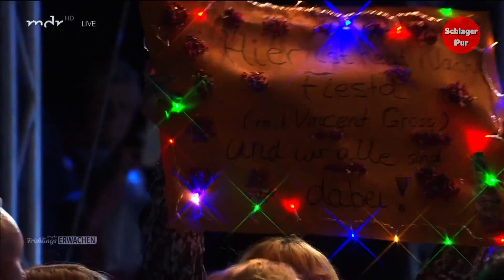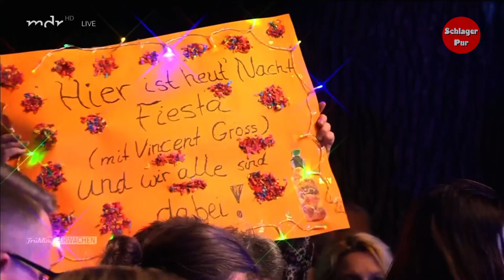Vincent Gross - Fiesta del mar (Schlager Frühlingserwachen 28.05.2022)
"Fiesta del mar" von Vincent Gross aus dem Album "Frei" ❗

➡️ Das Album als CD
➡️ Das Album als MP3

Frei (Fanbox)